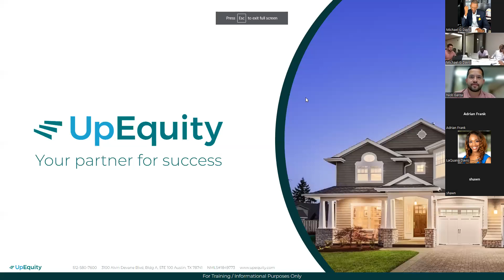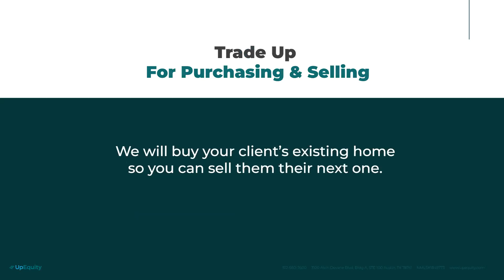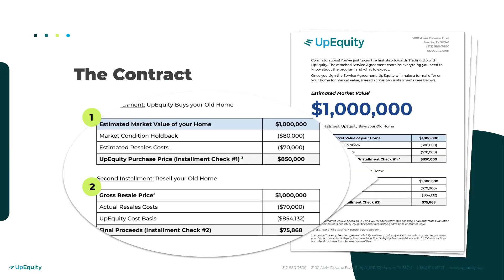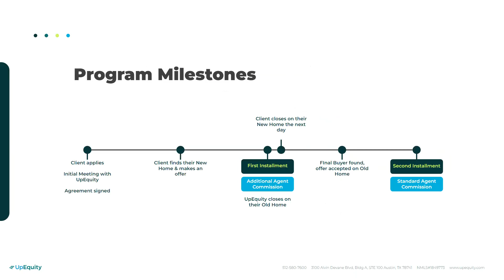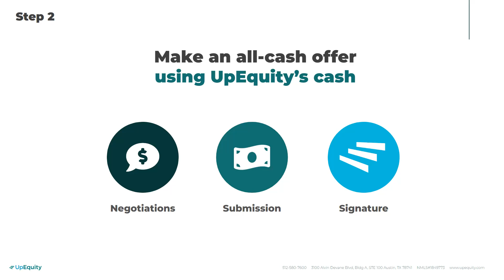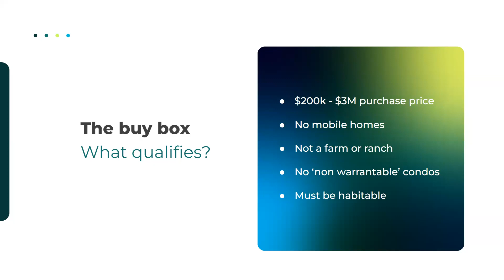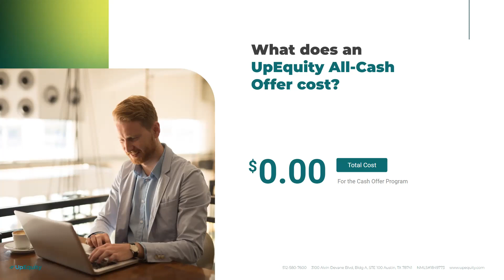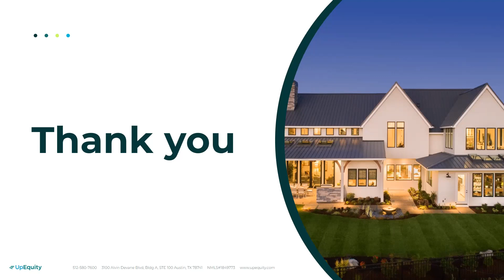Give Your Clients The Advantage They Deserve w/ UpEquity | Brooks & Davis Real Estate Firm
Engage with our CEO on Instagram

Join our Private Facebook Group and become a Brooks & Davis Real Estate Firm Enthusiast within our VIP Insider Community.

To Buyers:
We offer at NO COMMITMENT to schedule a showing for you to see any property in the Houston Metroplex. And when you hire us we'll hold your hand and guide you through the process step by step.

To Sellers:
We offer at NO COMMITMENT a FREE neighborhood Buying & Selling Activity report for your home and a FREE In-Person Property Condition Home Evaluation. And when you hire us we'll put your home in front of more active home buyers than any other Realtor.